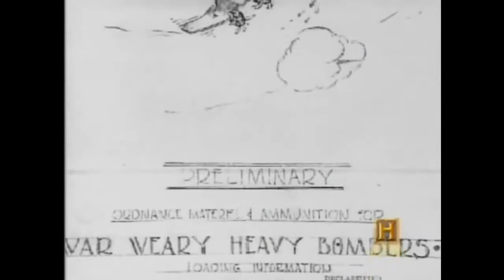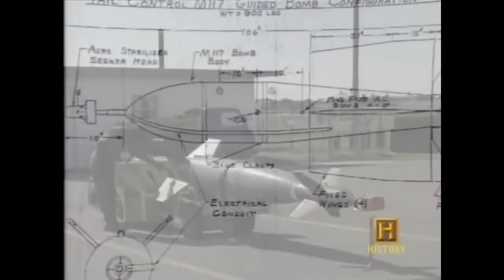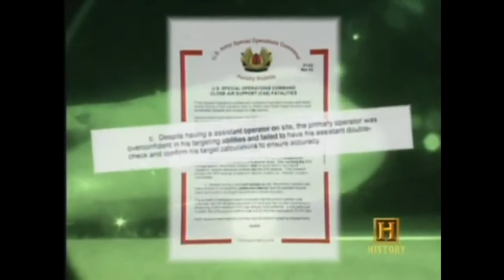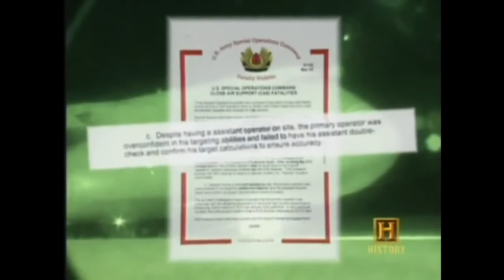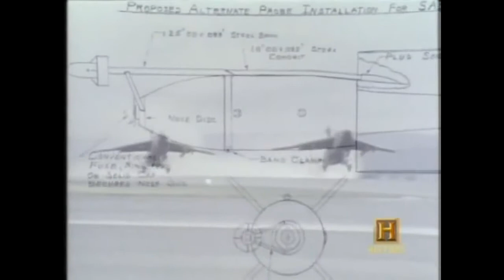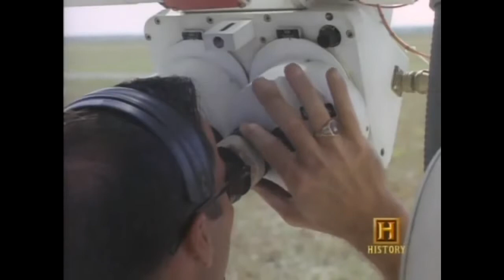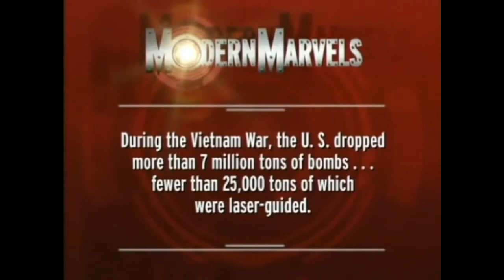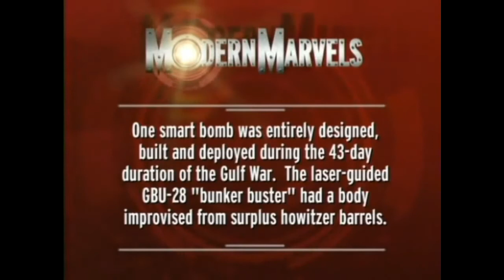Smart Bombs - Documentary on Smart Bomb Technology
Smart Bombs A guided bomb (also known as a smart bomb, guided bomb unit, or GBU) is a precision-guided munition designed to